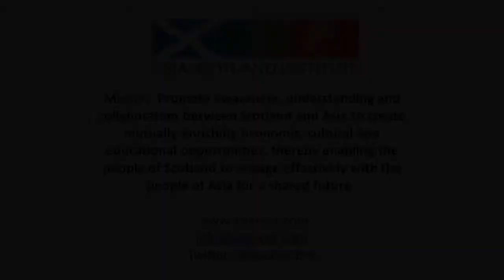Asia Scotland Institute Lord Desai Presentation